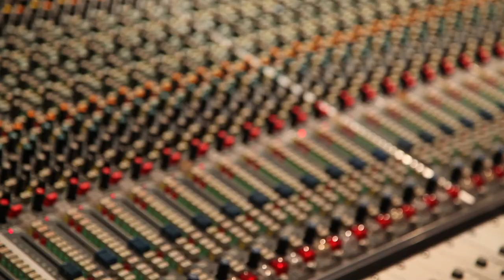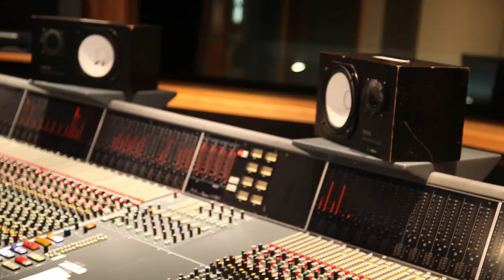JAKE " Eternally"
Hummingbird5 productions  Video directed/produced by Andrea Pearson
Written by Corey Hart